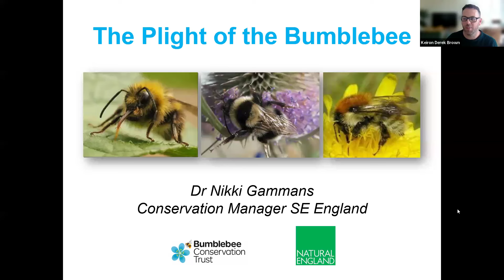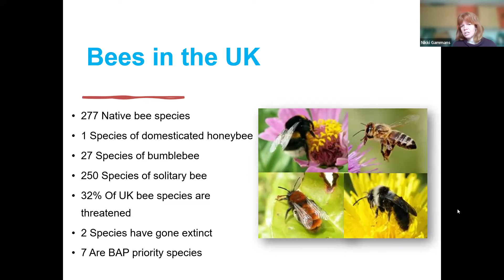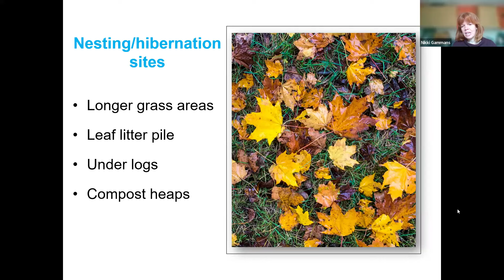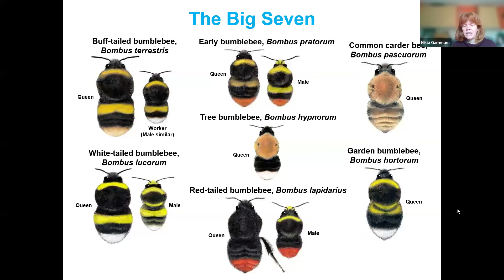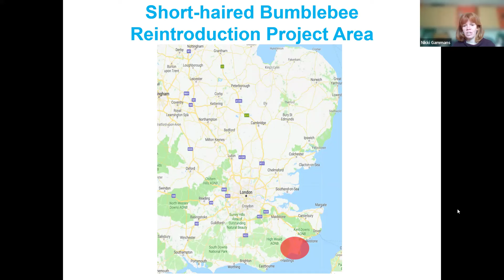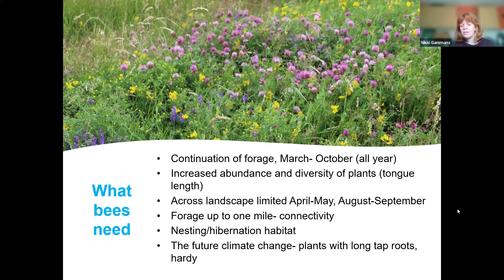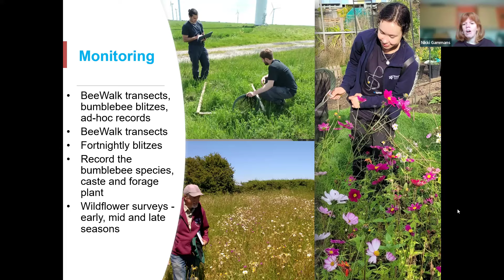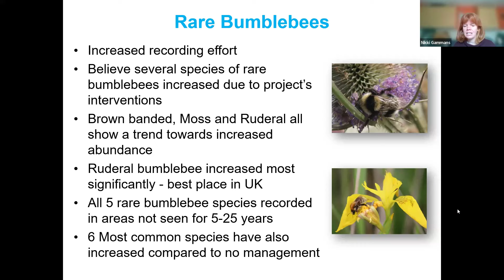The Plight of the Bumblebee: A 12-Year Reintroduction Case Study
Dr Nikki Gammans
entoLIVE
25 Mar 2024

The Short-haired Bumblebee project was a 12-year-long landscape reintroduction and habitat restoration project in south Kent and south East Sussex. This talk will outline its aims, achievements (and what also didn't go so well) and its legacy. This talk will also introduce a new project currently being delivered in east and southeast London called Buzzing in the East End (B.E.E).

Dr Nikki Gammans has worked for Bumblebee Conservation Trust since 2009, firstly as a project officer and more recently, as Conservation Project Manager for SE England. Prior to conservation work, she completed a PhD and Post Doc on ant behaviour and ecology.

Check out the live Q&A and further info links for this talk